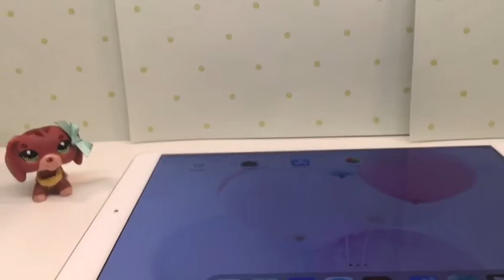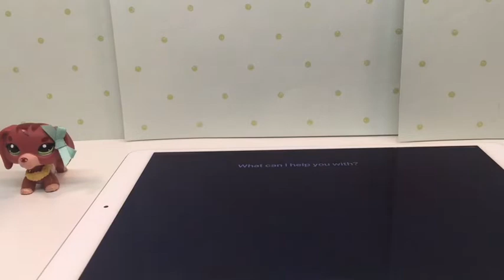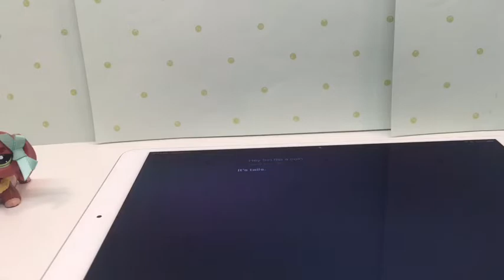LPS Siri Controls my Video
Hey Guys Happy Monday I hope everyone is having a Good Monday Today Siri Controls my Video This will be interesting! Update on 200 Subscribers Celebration So I’m going to have to Re Film  it because I lost some of the video footage on IMoive So Sorry about that But it will be posted!! Bible 💗